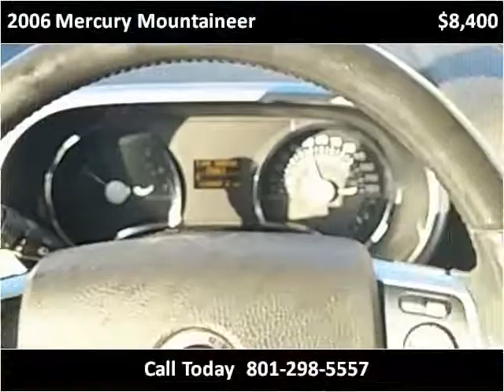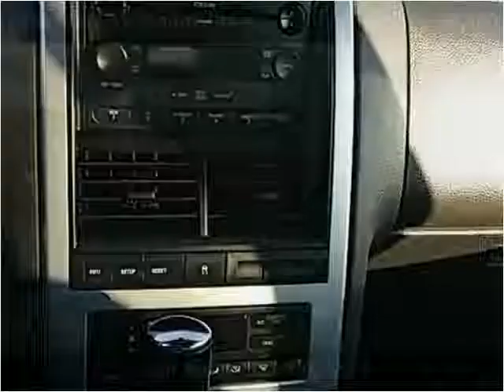2006 Mercury Mountaineer Used Cars Salt Lake City UT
This 2006 Mercury Mountaineer is available from Hedberg Solomon Auto Sales.